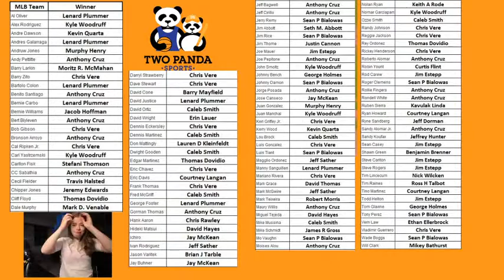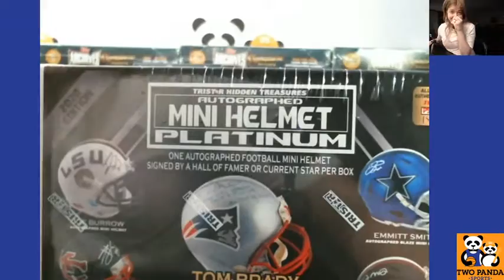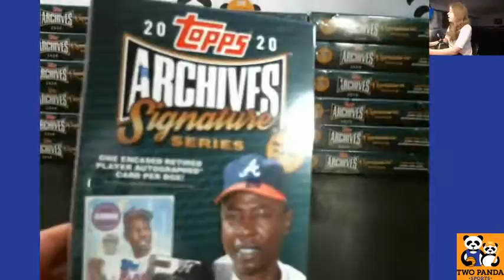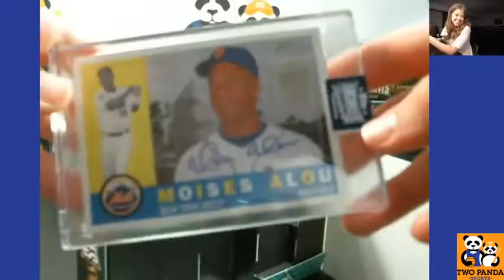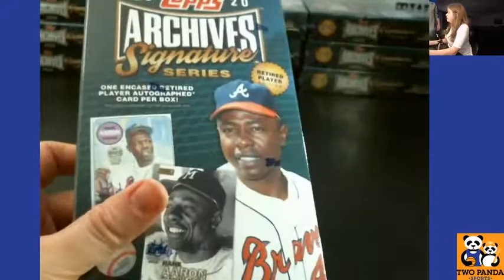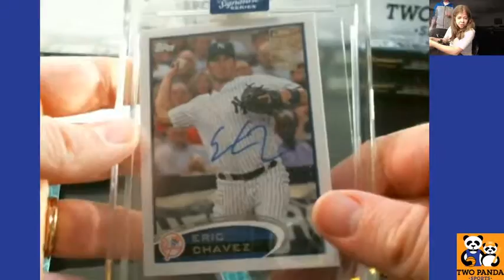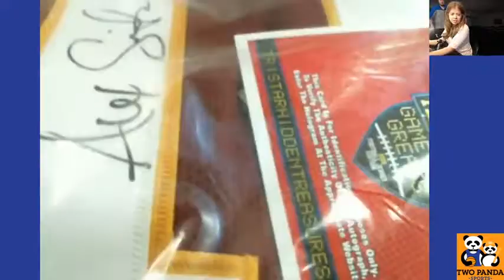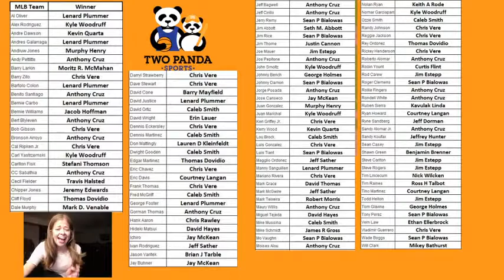8-1-20 Topps Archive Signature Series Retired Edition